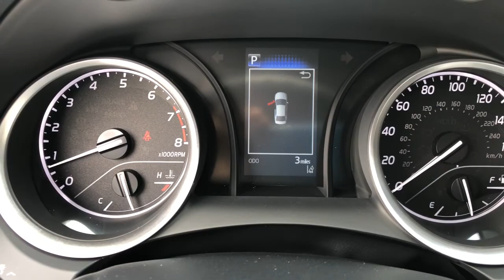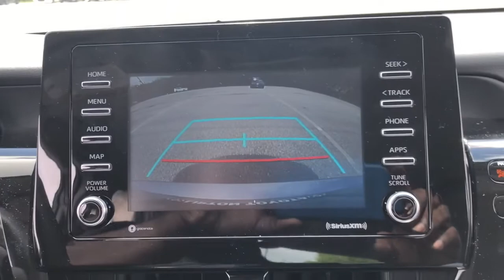2021 Toyota Camry Fort Lauderdale, Coconut Creek, Hollywood, Tamarac, Coral Springs, FL N616069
2021 Toyota Camry LE - Stock#: N616069 - VIN#: 4T1C11AKXMU616069

Lipton Toyota
1700 W Oakland Park Blvd

Silver 2021 Toyota Camry LE FWD 8-Speed Automatic 2.5L I4 DOHC 16VbrbrRecent Arrival! 28/39 City/Highway MPGbrbrbrLipton Toyota is proud to have served South Florida for over 30 Years. Customers may be eligible for more rebates and incentives. Please see dealers for details.